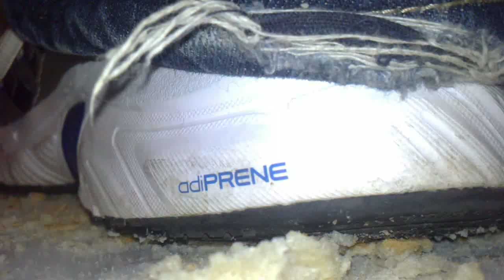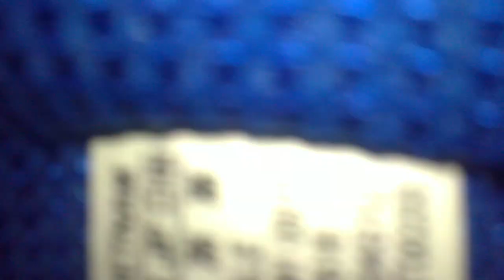Meine Laufschuhe machen Semmelbrösel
Meine Schuhe machen Semmelbrösel.